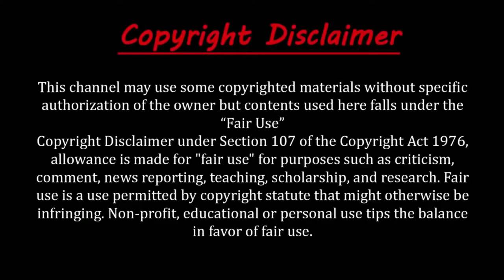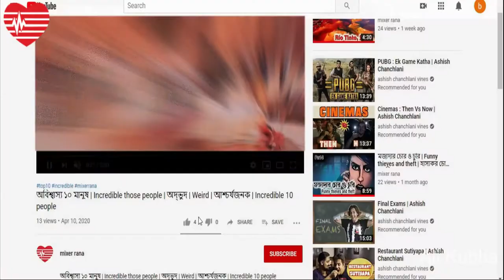বিশ্বের সবচেয়ে ঐতিহাসিক স্থান | Top 5 Most historical place in the world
About this video:
প্রাচীন ঐতিহাসিক স্থান এবং স্থাপনাগুলো আমাদের সবাইকেই কম বেশি আকর্ষন করে। আর তা কেবল ঐ ঐতিহাসিক স্থান এবং স্থাপনাগুলোর সৌন্দর্যের জন্যই নয়, তাদের নির্মাণকৌশল এর জন্যও। অবাক হতে হয় প্রাচীন কালের সেই ইন্জিনিয়ারদের দক্ষতা কল্পনা করে। সীমিত জনশক্তি ও প্রযুক্তি দিয়েও তারা গড়ে তুলেছিলো এসব ঐতিহাসিক স্থানগুলো। আর সেই ঐতিহাসিক স্থানগুলো থেকেই নির্বাচন করা সেরা বিশ্বের ৫টি সবচেয়ে ঐতিহাসিক স্থান থাকছে আমাদের আজকের পর্বে ।
This video is some of the best UNESCO World Heritage Sites around the world. There are currently over 1,000 sites listed with UNESCO, so narrowing this list down to only 5 was quite the task.

Top 5 Most historical place list:
05. The Colosseum, কলোসিয়াম,
04. Stonehenge, স্টোনহেঞ্জ,
03. Pyramids of Giza, গীজার পিরামিড,
02. Machu Picchu, মাচুপিচু,
01. Petra, পেত্রা নগরী,

Machu Picchu
The ruins of Machu Picchu, rediscovered in 1911 by Yale archaeologist Hiram Bingham, are one of the most beautiful and enigmatic ancient sites in the world. While the Inca people certainly used the Andean mountain top (9060 feet elevation), erecting many hundreds of stone structures from the early 1400s, legends and myths indicate that Machu Picchu (meaning ‘Old Peak’ in the Quechua language) was revered as a sacred place from a far earlier time. Whatever its origins, the Inca turned the site into a small (5 square miles) but extraordinary city. Invisible from below and completely self-contained, surrounded by agricultural terraces sufficient to feed the population, and watered by natural springs, Machu Picchu seems to have been utilized by the Inca as a secret ceremonial city.

Petra
Petra (petra meaning: rock) is a historical and archaeological city in the Jordanian governorate of Ma’an that is famous for its rock-cut architecture and water conduits system. Established sometime around the 6th century BC as the capital city of the Nabataeans, it is a symbol of Jordan as well as its most visited tourist attraction. It lies on the slope of Mount Hor in a basin among the mountains which form the eastern flank of Arabah (Wadi Araba), the large valley running from the Dead Sea to the Gulf of Aqaba. Petra has been a UNESCO World Heritage Site since 1985.